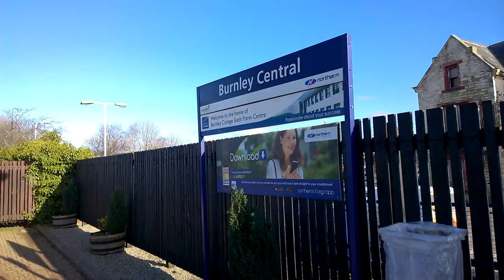Burnley Central Train Station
Train Service From Blackpool South To Colne Via Preston Calling At Burnley Central